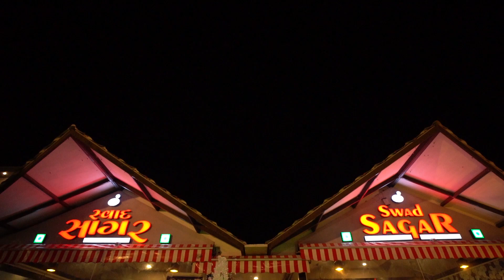THE SOMNATH GATEWAY NEW BEGINNING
THE SOMNATH GATEWAY IS A VERY PLEASANTFUL AND SOPHISTICATED PROPERTY SITUATED AT THE FOOT OF SOMNATH MAHADEV. THE PROPERTY IS LOCATED AT A VERY COMMUNICIABLE ROUTE ON NH8.
THE RESTAURANT PROVIDES DELICACIES OF EACH AND EVERY CUISINE.
THE RESTAURANT  "SWAD SAGAR" IS FAMOUS ALL OVER INDIA AND DOES THE BEST BUSSINESS IN SOMNATH.

ROOM RATES FOR ELEGANCE CLASS :2500+TAX
ROOM RATES FOR EXECUTIVE TWIN  : 2600+TAX
ROOM RATES FOR QUEEN SUITE : 4200+TAX
ROOM RATES FOR KING SUITE : 5500+TAX
ROOM RATES FOR FAMILY STUDIO : 6000+TAX

THE ABOVE RATES ARE FOR ROOM ONLY,
ADDRESS: NH8, BEHIND SOMNATH RAILWAY STATION, PRABHAS PATAN, GIR SOMNATH 362269.